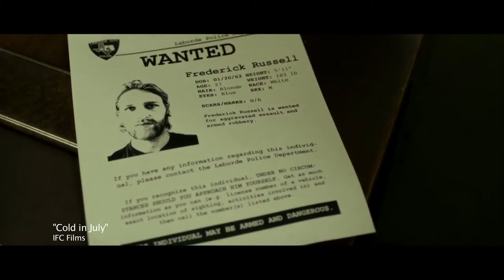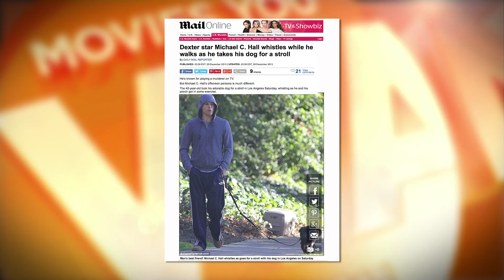MOVIES YOU WANNA WATCH Sundance Exclusive: "Cold in July" - Michael C. Hall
MYWW exclusive Sundance Film Festival interview with the star of "Cold in July": Michael C. Hall.